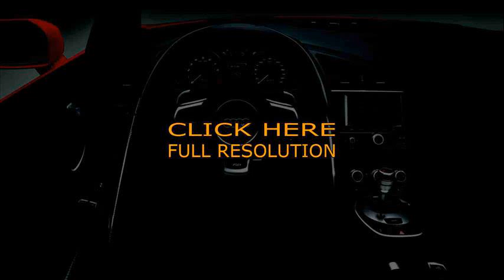audi r8 v10 plus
audi r8 v10 plus specs
audi r8 v10 plus sound
audi r8 v10 plus commercial
audi r8 v10 plus for sale